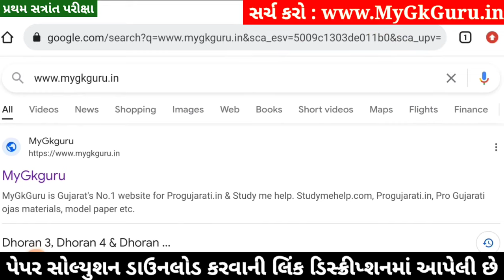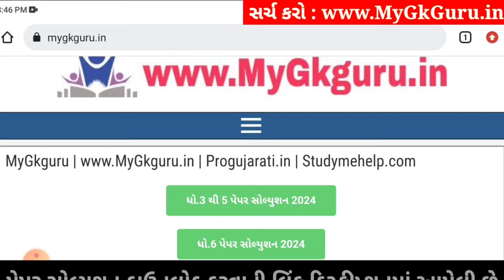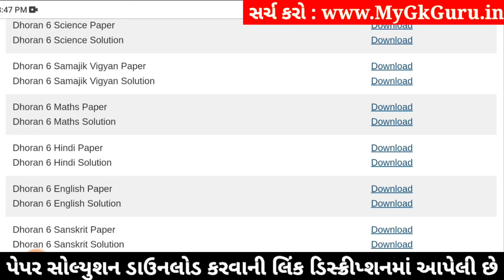💥 Std 6 English Paper Solution 2024 80 Marks, Dhoran 6 English Paper Solution 2024 STD 6, 18 October